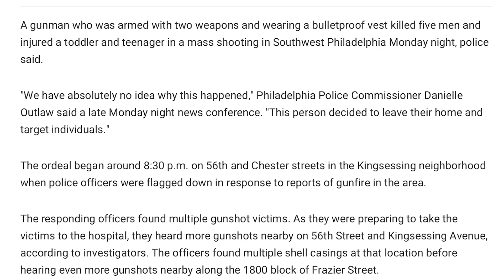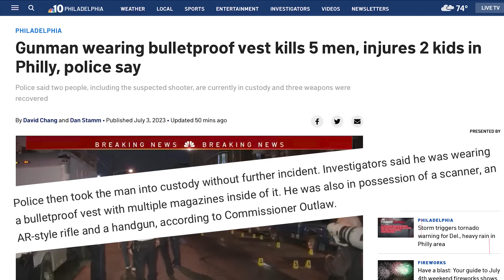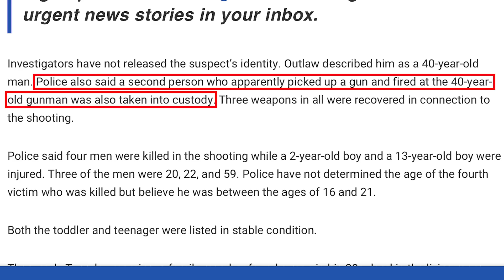BREAKING: Overnight “mass shooting” in Philadelphia